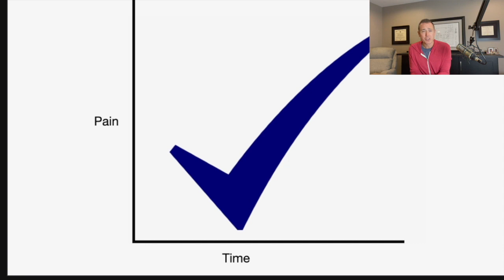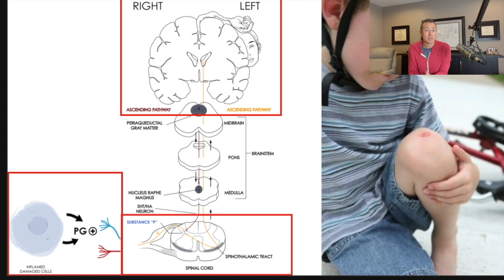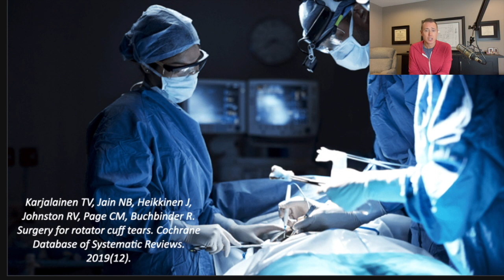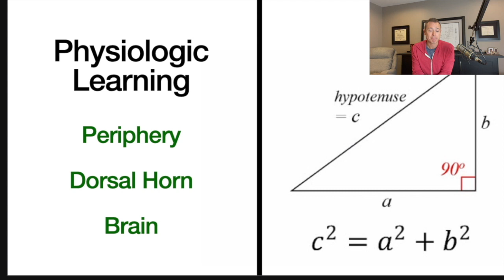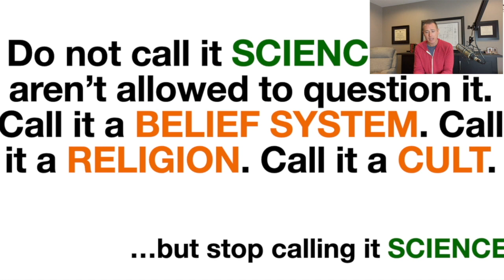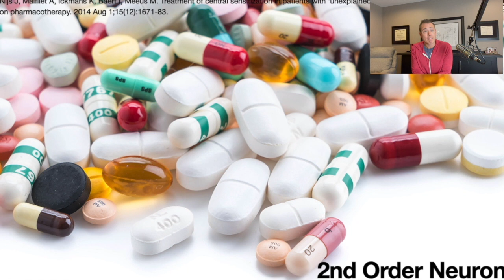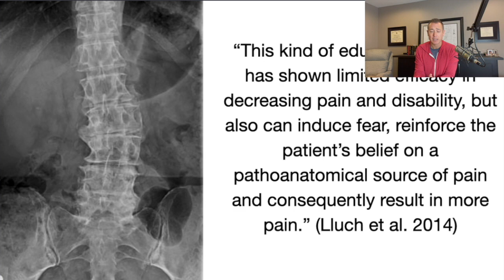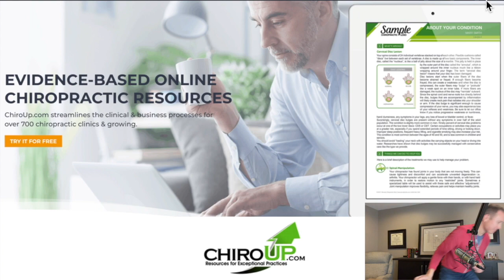Chronic Pain | ChiroUp